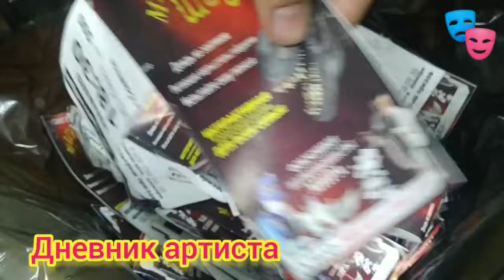На границе с Литвой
Удивительно рядом Европа и вообще граница в городе Советске